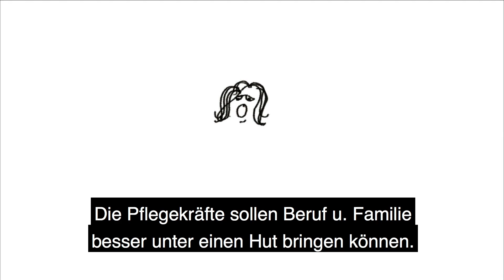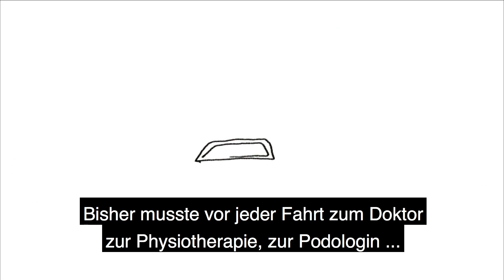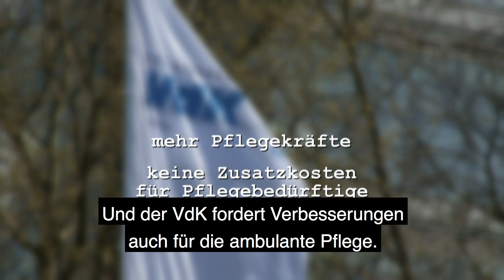Pflegepersonalstärkungsgesetz: Was bringt es Pflegebedürftigen und Angehörigen?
Es ist ein Gesetz mit einem komplizierten Namen: das Pflegepersonalstärkungsgesetz, das seit Anfang Januar 2019 gilt. Dabei bringt es einige Verbesserungen mit sich, zumindest geht es in die richtige Richtung: 13.000 neue Stellen in der Altenpflege, Erleichterungen für Pflegekräfte und die Pflege zu Hause. Für Pflegebedürftige wird zum Beispiel die Fahrt zum Arzt unkomplizierter. Für pflegende Angehörige soll es niedrigere Hürden geben, wenn sie eine stationäre Reha brauchen. Aber es müssen nun weitere Schritte folgen, sagt der VdK: 13.000 zusätzliche Stellen reichen nicht, der Pflegeberuf muss attraktiv werden und auch die ambulante Pflege braucht Unterstützung.

Möchten sie uns, den Sozialverband VdK, kennenlernen?